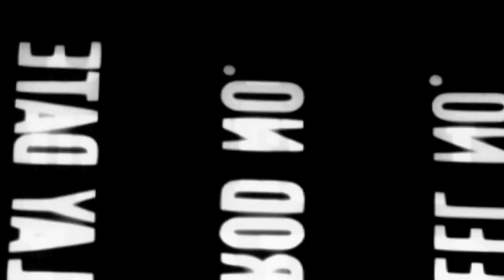Cranky vs. King Kong Trailer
Trailer for a sci-fi movie. Filmed with Canon XA10. Sound track produced using CSound.